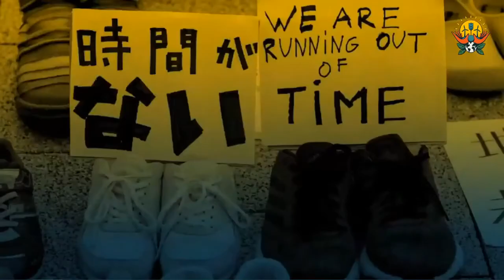Conférence : mettre fin au financement des énergies fossiles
Pour empêcher un effondrement dévastateur du climat, nous devons abandonner toutes les énergies fossiles. Une organisation publique et un pouvoir citoyen forts sont la seule façon d’y parvenir.